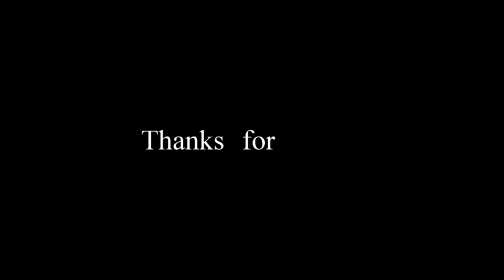St. Clement's Village, South Trinidad, Caribbean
New Year Flight 2017 @ St. Clement's Village, South Trinidad in the Caribbean...
Bonus Intro Bird Footage, hope you guys enjoy...
Notice how close this is to Corinth where Movietowne C3 is located...

Video equipment used to create my Youtube videos:
DJI Phantom 3 Standard 2.4K
Extra Original DJI Phantom 3 Battery

SJCAM Waterproof camera with 4K sensor

Iextreme 43-in-1 Accessories Bundle Kit for Gopro-like cams -

Yi 4K Camera

[My Photography Equipment with video capabilities]
Nikon D3300 DSLR for Photos and 1080P Video
Extra 2-pack batteries for Nikon D3300
Neewer Lapel Mic compatible with Nikon D3300

[Extra DJI Equipment]
DJI Phantom 4 - 4K Video
DJI Mavic Pro
DJI Spark